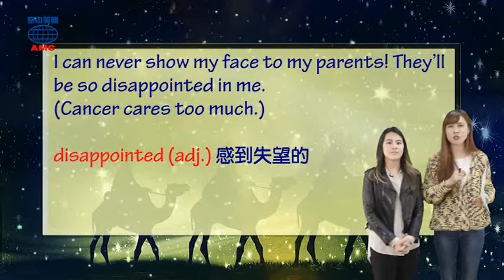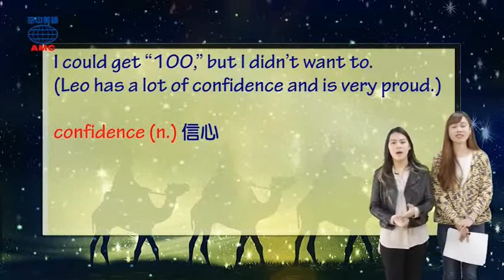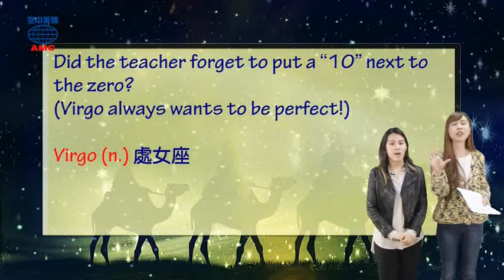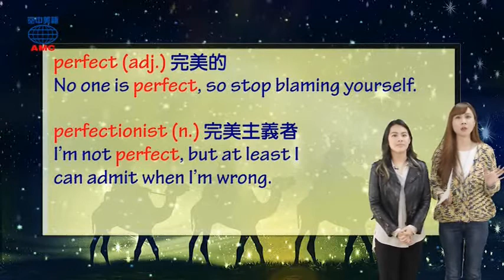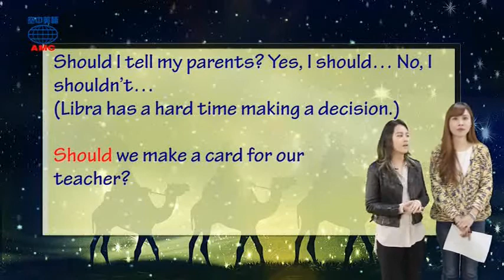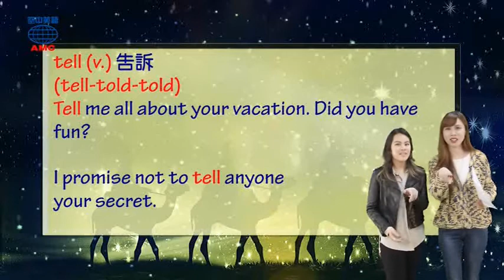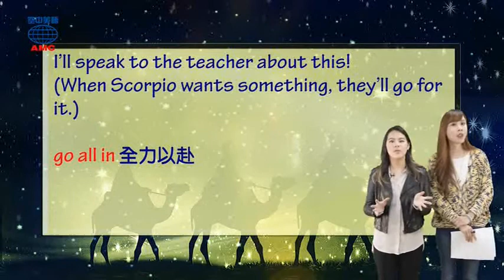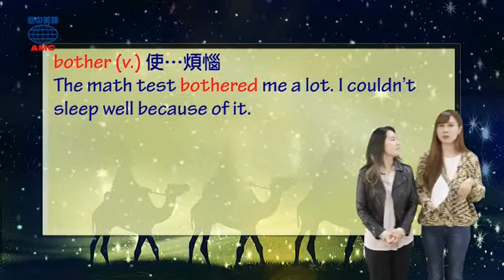2018年03月號Unit3-2【12 星座人格大解密——當 12 星座遇上零分考卷】-課程講解